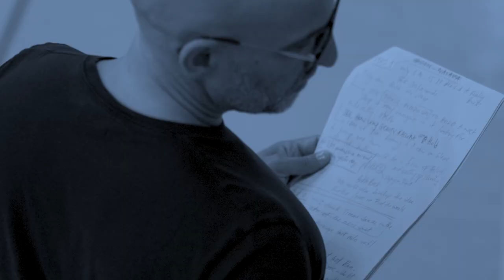momenta | In the studio with Naiara and Piran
Peer into the studio as Rafael Bonachela creates his world premiere 'momenta'!